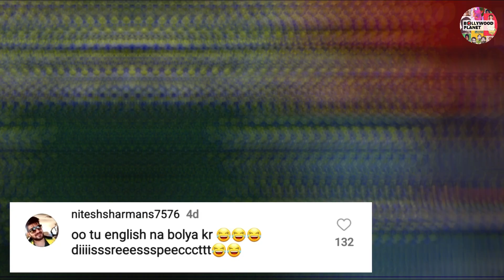Shehnaaz Gill को पूरा Punjab दे रहा गाली !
Bollywood Planet ( BP ) : Shehnaaz Gill Gets Trolled By Punjabi Fans | Shehnaaz Gill Latest News and Updates